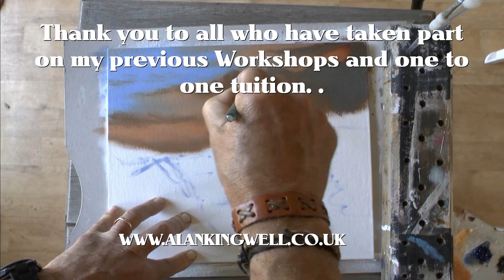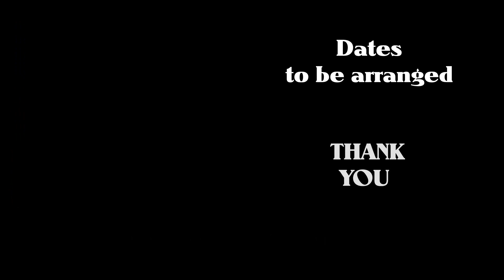''Moorland'' A Live Online Oil Painting Workshop with Alan Kingwell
In June 2020 I will be organising another Oil Painting Workshop Live Online .
If you are interested , Please let me know .

It has been so nice seeing some old friends in the workshops during May and meeting some new ones from USA, Canada, Germany ,Malta, France ,Tasmania and the UK
Thank you all for taking part .